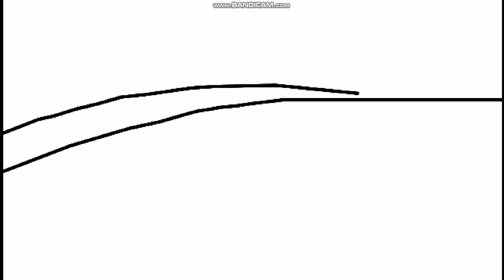El Divertido Show de Ashin y Sally E3B Noche de Obscuridad